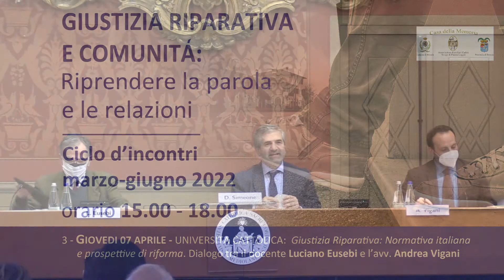3. Giustizia riparativa e comunità: "Normativa italiana e prospettive di riforma"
Terzo incontro sulla giustizia riparativa presso l'università cattolica di Brescia del 7 aprile 2022 sul tema "normativa italiana e prospettive di riforma".
Intervengono i docenti Luciano Eusebi e Domenico Simeone e l'avvocato Andrea Vigani